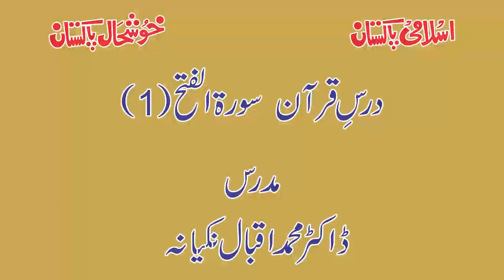Dr Iqbal Sb 13 02 18 F